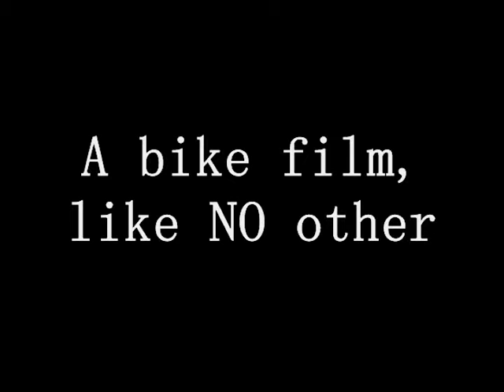BIG PAPA PUMP THE MOVIE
bikes...are like mics